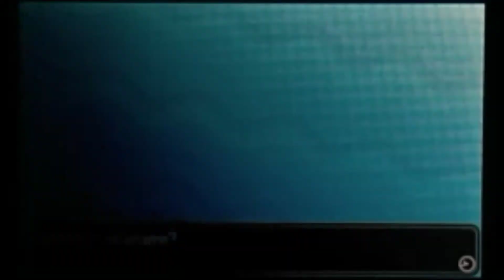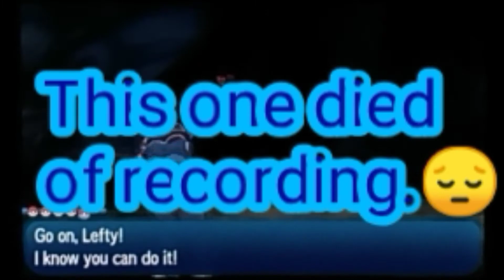The Pokemon that died off recording! Pokemon Moon Nuzocke Ep15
I begin training for the Grand Trial and catch three Pokemon. Sadly one of them dies.

Please check out the previous episode and my first channel.

Thanks and I hope you have a great day.